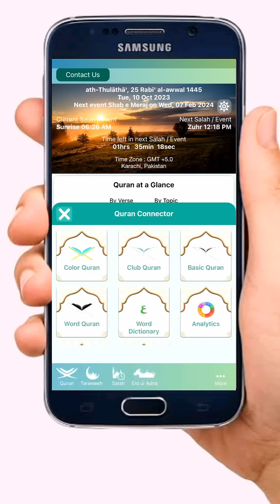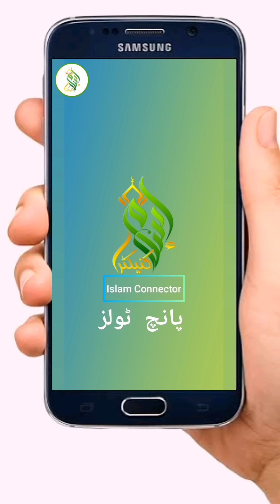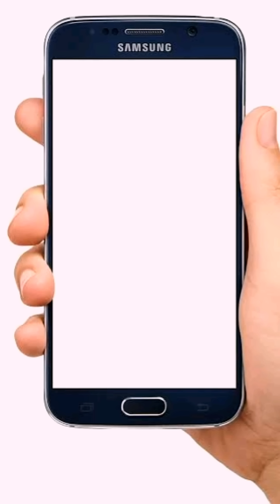5 New Features Of The Islam Connector App That Will Make Your Life Easier!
5 New Features Of The Islam Connector App That Will Make Your Life Easier!
Recitation tool.
About Surah tool.
Analytic tool
Word to word Quran.
Word search.

If you want to understand Quran in a meaning full way,
download Islam Connector App now by scanning the QR code.

اسلام کنیکٹر ایپ کے نئے فیچرز متعارف! | مسلم ایپس ابھی ڈاؤن لوڈ کریں! @Islamconnector
تلاوت کا آلہ۔
سورہ آلے کے بارے میں۔
تجزیاتی ٹول
لفظ بہ لفظ قرآن۔
لفظ کی تلاش.

اگر آپ قرآن کو مکمل معنی میں سمجھنا چاہتے ہیں
QR کوڈ کو اسکین کرکے ابھی اسلام کنیکٹر ایپ ڈاؤن لوڈ کریں۔
یا
مندرجہ ذیل مدد کے مکمل لنکس کو دیکھیں۔

فیس بک گروپ بحث میں حصہ لینے کے لیے -

Check our previous post of -
Gentle reminder for all Ummah!
Let us repent (repentance, istighfar) repentance, asking for forgiveness
As the people of Yunus (peace be upon him) repented.
Despite our mistakes and shortcomings, part of what makes the example of Yunus so empowering for us today is his vulnerability and purity of heart - the Qur'an tells us that our mistakes and past deeds However, it is not too late to sit down. Ask Allah for forgiveness and mercy as Hazrat Yunus did.

تمام امت کے لیے نرم یاد دہانی! آئیے توبہ کریں (توبہ، استغفار) توبہ استغفار
جیسا کہ یونس علیہ السلام کی قوم نے توبہ کی۔
ہماری غلطیوں اور کوتاہیوں کے باوجود، آج جو چیز حضرت یونس علیہ السلام کی مثال کو ہمارے لیے اس قدر بااختیار بناتی ہے، اس کا ایک حصہ ان کے دل کی کمزوری اور پاکیزگی ہے - قرآن ہمیں بتاتا ہے کہ ہماری غلطیوں اور ماضی کے اعمال کے باوجود، بیٹھنے میں دیر نہیں لگتی۔ اللہ سے مغفرت اور رحمت کی دعا کرو جیسا کہ حضرت یونس نے کیا تھا۔